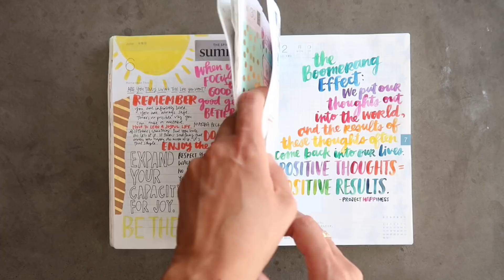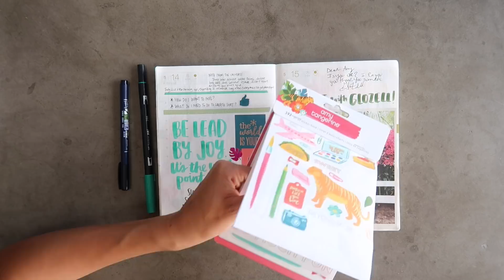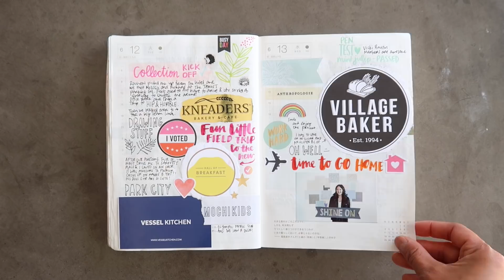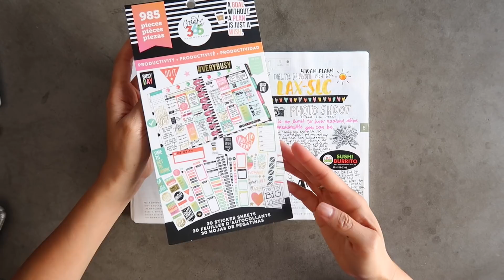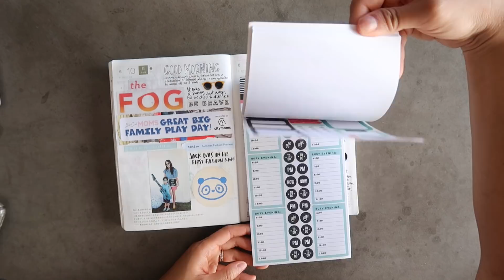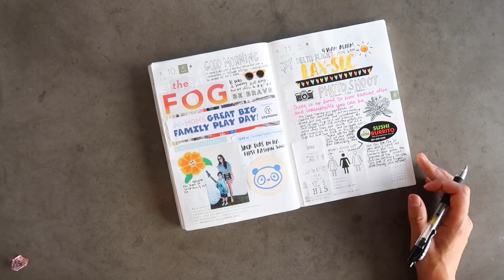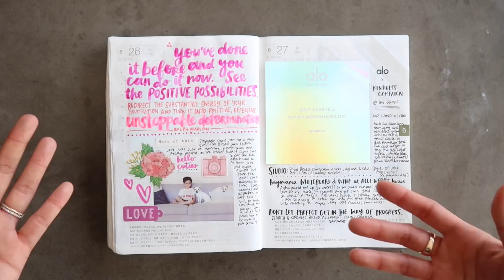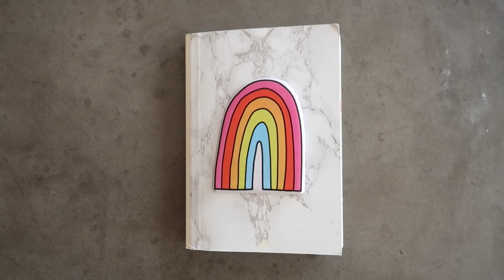Hobonichi June Flip Through & Process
What's the best piece of advice you've ever been given?

SHOT ON Canon G7X Mark ii and edited with Adobe Premiere Pro

Amy Tangerine
10736 Jefferson Blvd